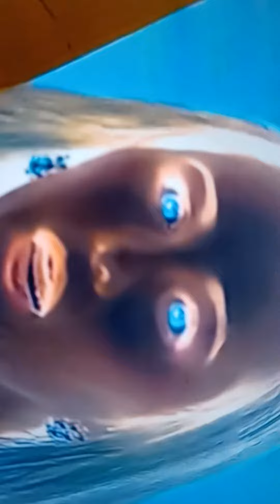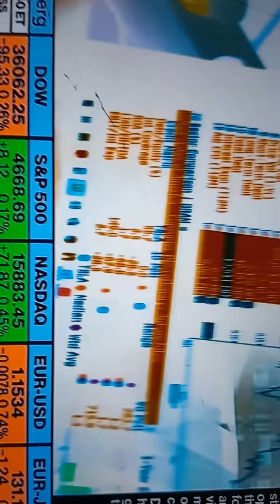book theft in Prada gress